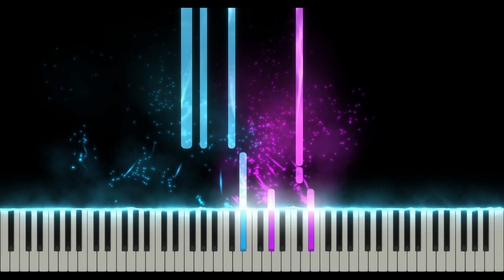Gryffin - Cry ft. John Martin (Advanced Piano Tutorial + (Advanced Piano Tutorial + Sheets & MIDI)